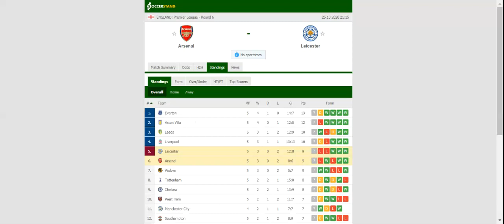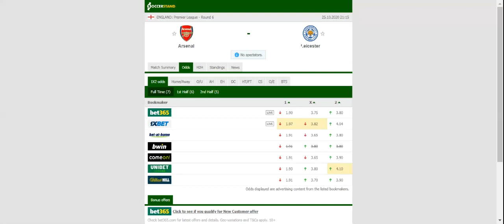ARSENAL VS LEICESTER PREDICTION & BETTING TIPS - 25/10/2020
2021 college football predictions,
2019 college football predictions,
2020 ncaa football predictions,
nc state football predictions 2020,
2020 nebraska football predictions,
2020 uga football predictions,
10 football predictions 2020,
football songs,
football vines,
football skills,
football daily,
football games,
football khela,
football live,
football pump up,
football anime,
football analysis,
football asmr,
football agility drills,
football american,
football academy,
football anthem,
football boots,
football big hits,
football bloopers,
r/b football,
f c b football,
mattyb football,
s.a.b football,
football chants,